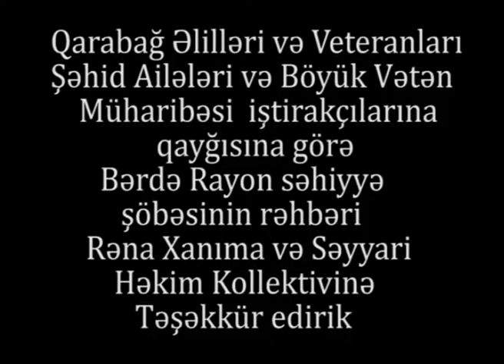Bərdəli həkim və Qazilər 100 yaşlı veteranın ziyarətində.Mustafağalı kəndi.